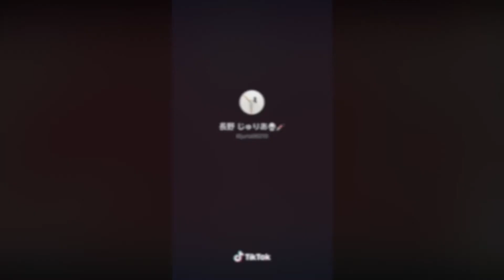best of tiktok【japanese nurse】日本の人気ティックトック コスプレ japanese cosplay